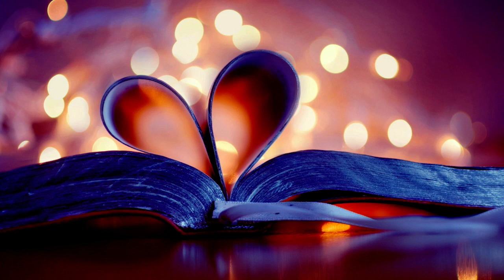愛情/ 校園民歌 - 飛颺的種子 合唱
愛情

1979年，台灣校園民歌 (Taiwan Campus Folk Song)
作詞：林煌坤，作曲：陳祟

若我說我愛妳，
這就是欺騙了妳；
若我說我不愛妳，
這又違背我心意。

昨夜，我想了一整夜；
今宵，又難把妳忘記。

總是不能忘呀！不能忘記妳呀！
不能忘記妳，這就是愛情。

難道這就是愛情 ?

*版權聲明：
我們是以詩歌傳播福音的非營利團體，不作任何商業行為，如果影音內容有侵犯版權，請告知，我們會撤掉影片。以上影片版權歸版主所有，請勿任意轉載或用於商業行為。